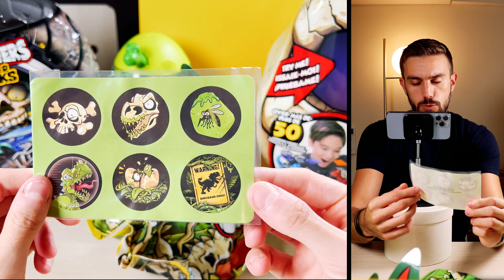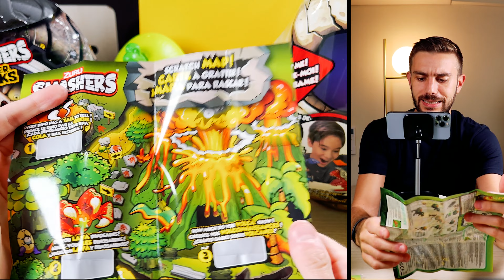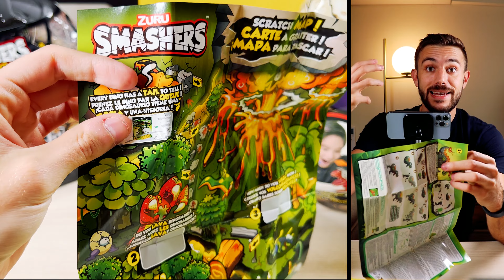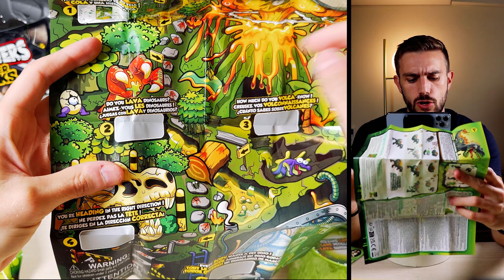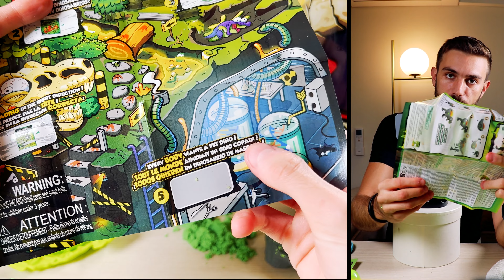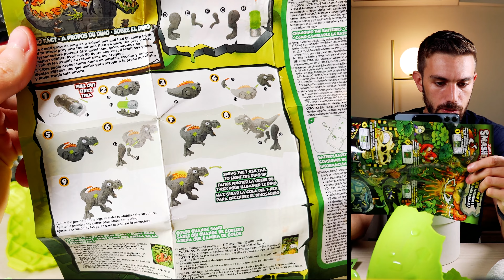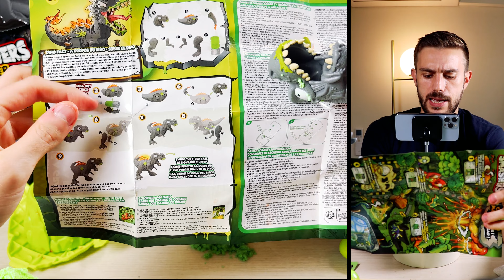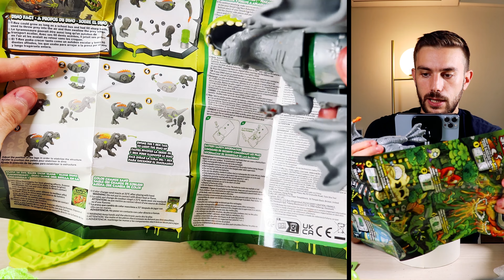UNBOXING HUEVO GIGANTE con SORPRESAS Zuru Smashers Mega Jurassic Light Up Dino 25 Surprises T-Rex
Unboxing del huevo gigante con sorpresas de los Smashers Mega Jurassic Light Up Dino con 25 sorpresas de un T-Rex.